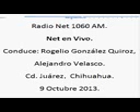6 Net en Vivo; Radii Net 1060am, 9 de Octubre de 2013